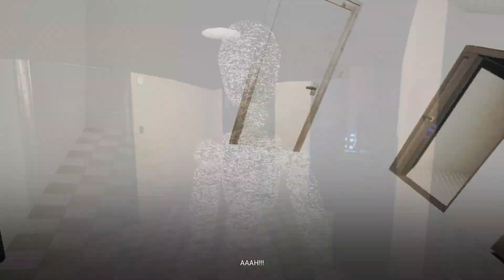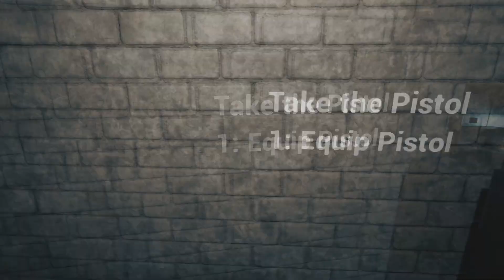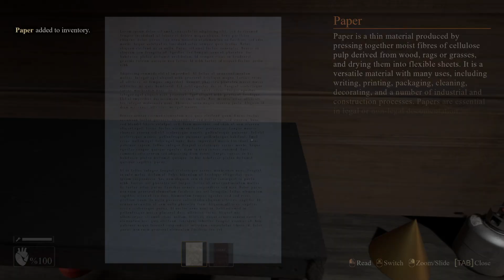【KOSHMAR】声が震えている男が悪魔を退治するホラーゲーム【攻略/full game】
悪夢が覚めたその先...
無名のゲーム実況者ですがホラーゲームが大好きです！
これからもみなさんと一緒に楽しんでいきたいと思っていますので
今後とも『くまおか』をよろしくお願いします🐻
【KOSHMARダウンロード先】
▼ゲーム実況「3beastチャンネル」
3人でゆるくポンコツな感じでゲーム実況やってます